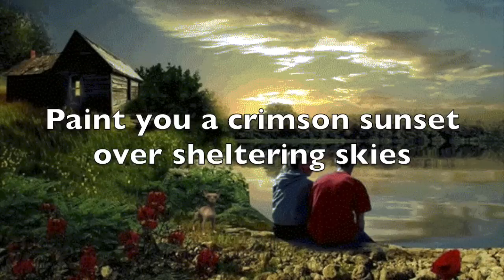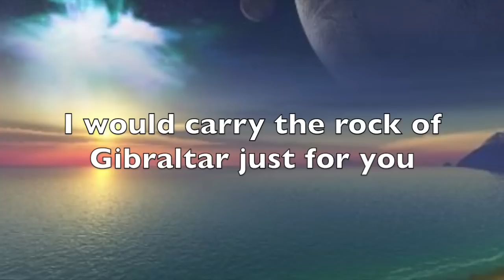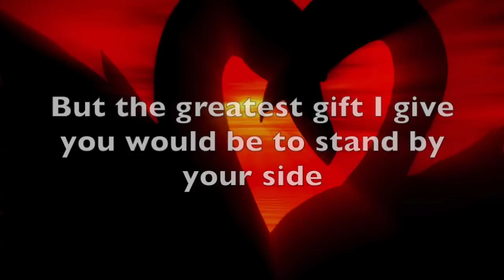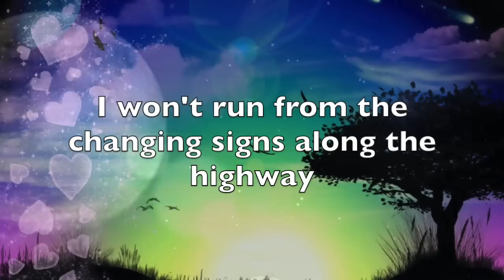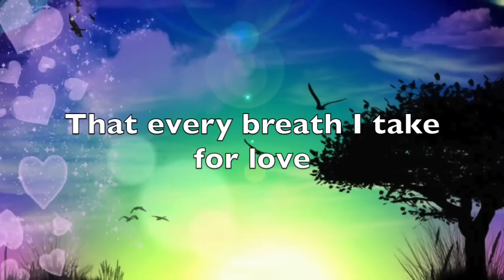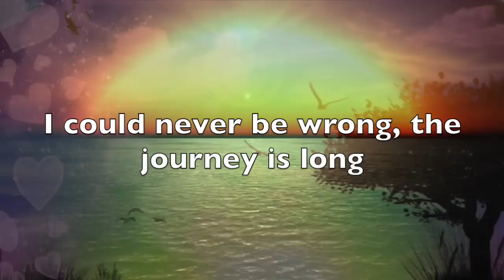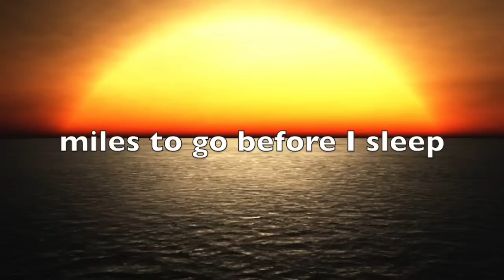Celine Dion- Miles to go (before I sleep)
Dedicada a mi amor que me hace bien feliz